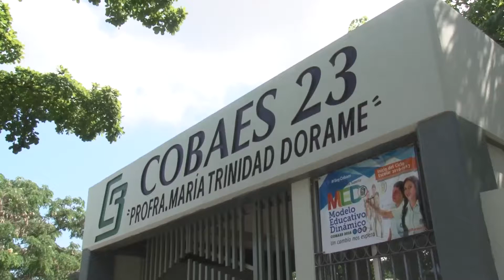Gracias a recursos extraordinarios COBAES mejora infraestructura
Por gestiones se pudo cumplir con el pago de 70 millones de pesos a personal jubilado